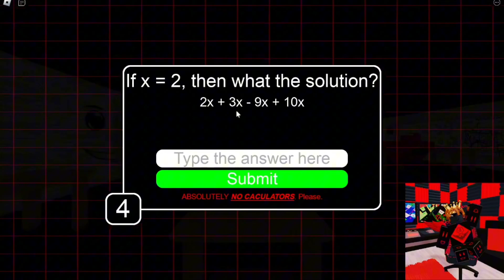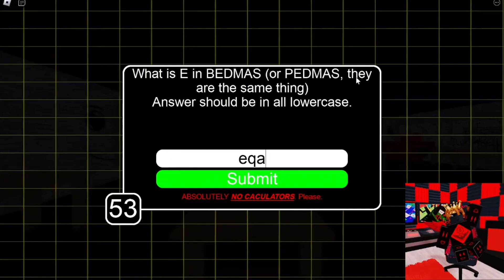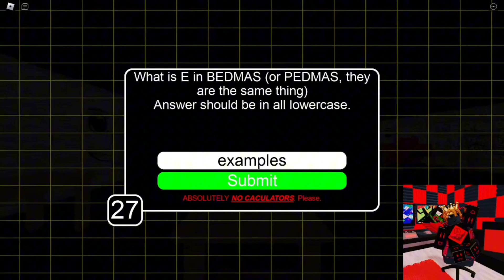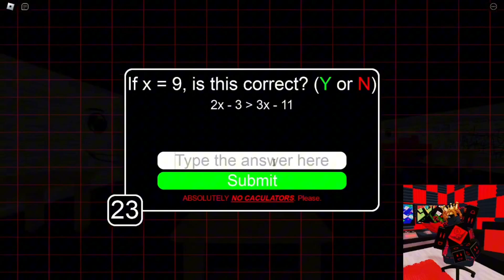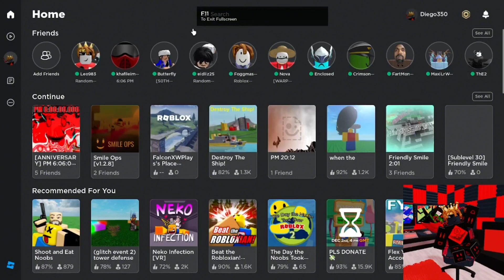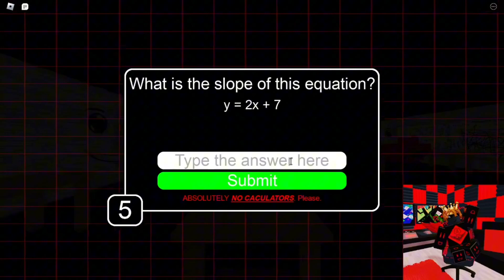PM 6:06:06.606 - Sublevel 210 Revamp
Finally made my first long video. This video is about the new Sublevel 210 revamp in PM 6:06:06.606. I'm thinking of making more videos like this.